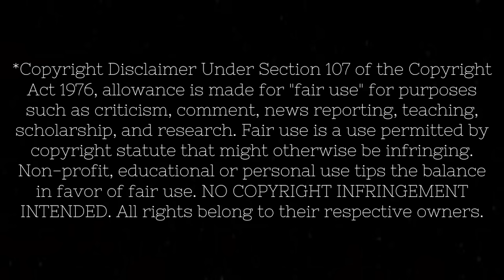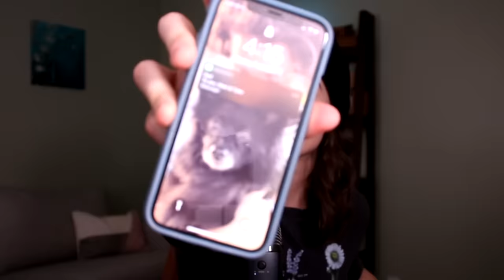FIRST TIME WATCHING Captain America: The Winter Soldier!!! (best plot twist ever)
This video was edited by: Beth McCann

Original Movie: Captain America: The Winter Soldier